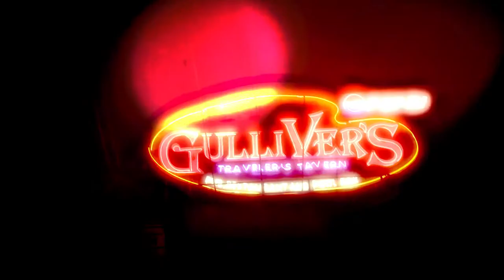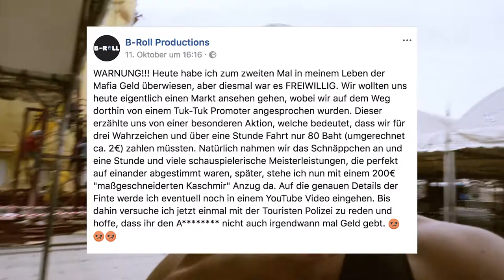BANGKOK TAG und NACHT (Videoremix)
Ich war in Bangkok 🌆 und 🌃.

Songs ▼▼▼